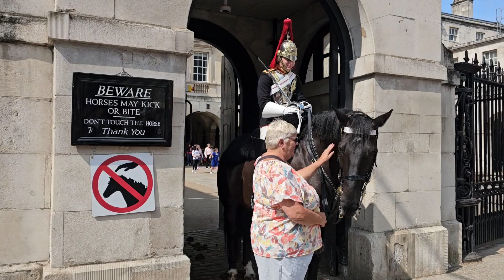KING'S GUARD ALLOWED THIS YOUNG GIRL TO TOUCH THE HORSE!